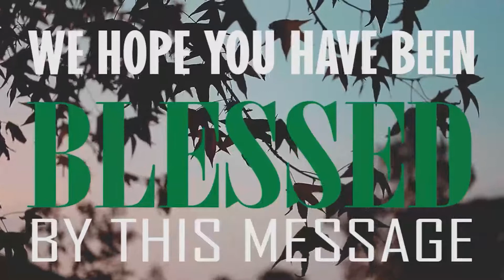THE GIFTS OF THE HOLY SPIRIT PART 1- PASTOR UGO IKPEAZU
Join us this Thursday @ 6:30PM in the WORDROOM  with Pastor Ugo IKpeazu of The Triumphant Church for the 1ST Part of the series THE GIFTS OF THE HOLY SPIRIT